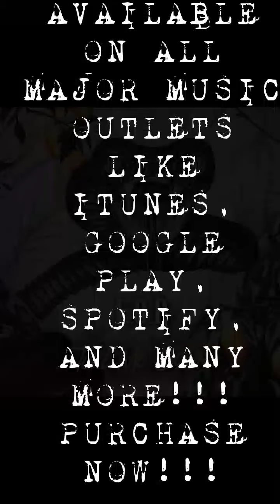E.G.R. TAKE ME DOWN (PRODUCED BY ANTONIO'SBEATS)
Whoever told you this Christian walk is easy lied to you man!!! It's anything but. But through it all his grace is sufficient and he sustains us. So don't give up!

ALSO ON SPOTIFY AND ALL OTHER MUSIC OUTLETS!!!